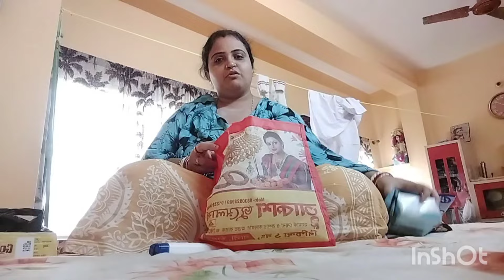সংসারের জন্য কিছু জিনিস কিনলাম।। maghe maghe চলে যাই একটু shopping korte।।